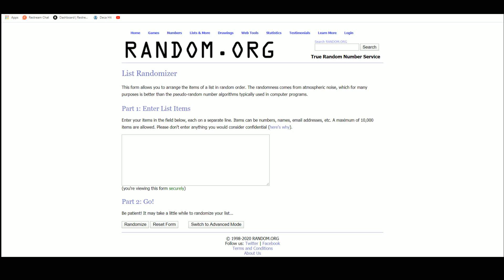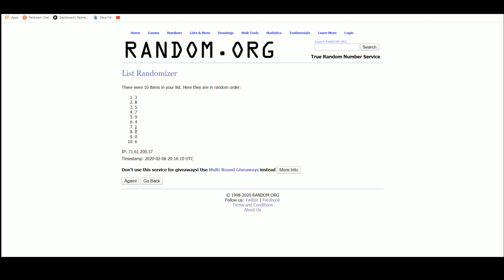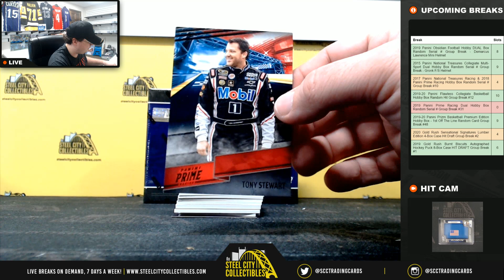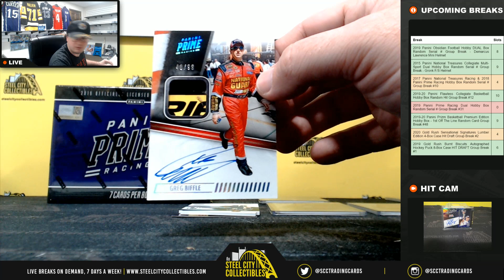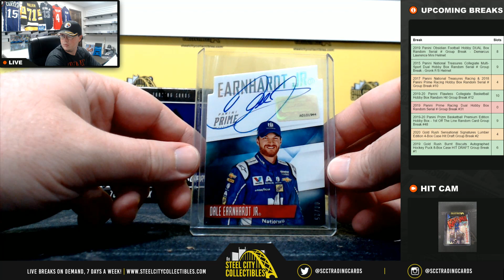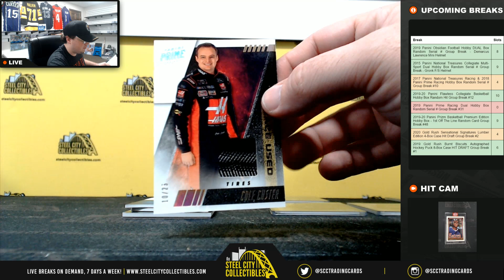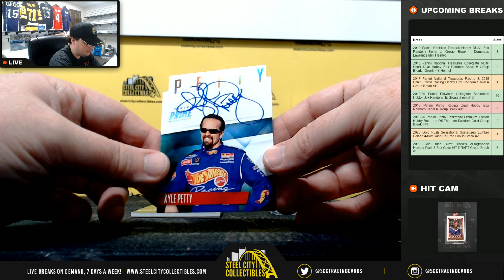2019 Panini Prime Racing Dual Hobby Box Random Serial # Group Break #31